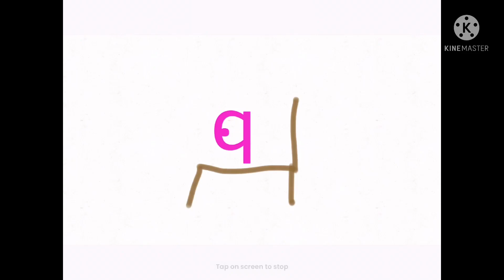Pango’s tvokids logo bloopers Ş replaces Blue F